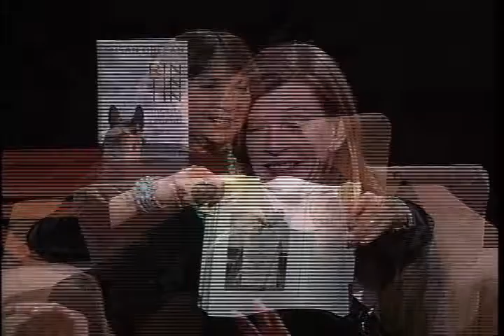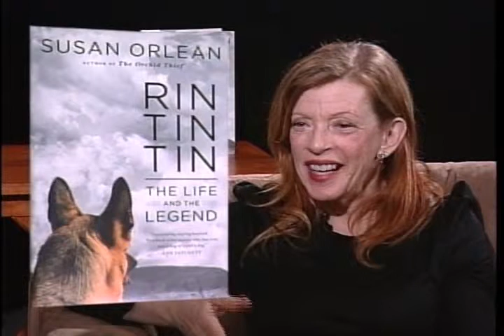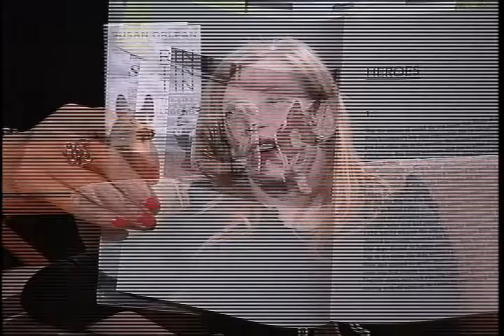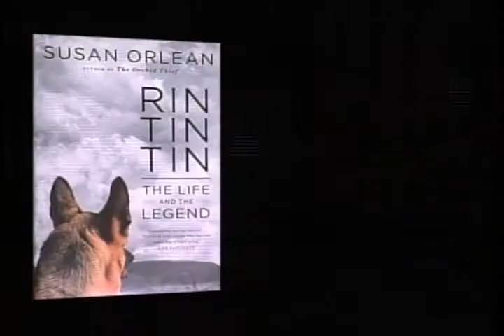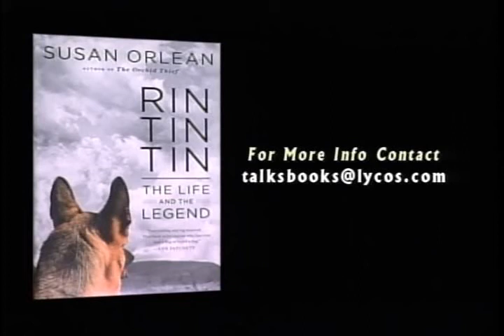Susan Orlean - Rin Tin Tin The Life And The Legend - Part 2